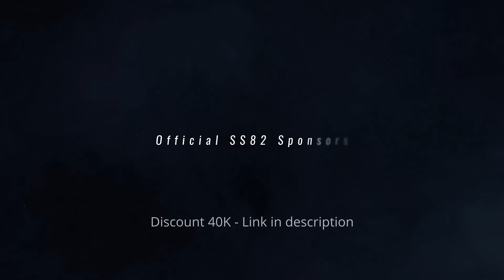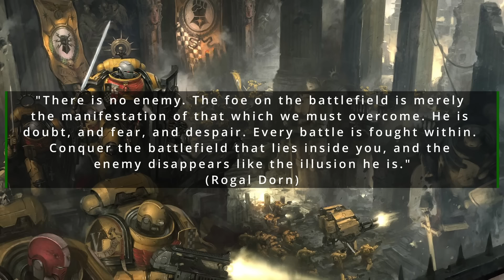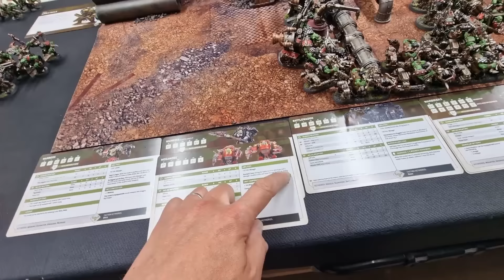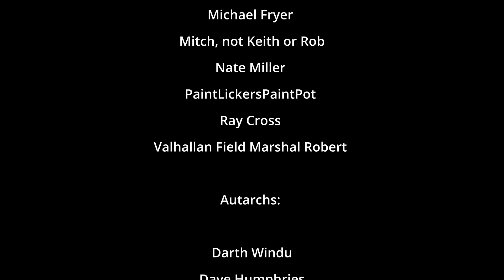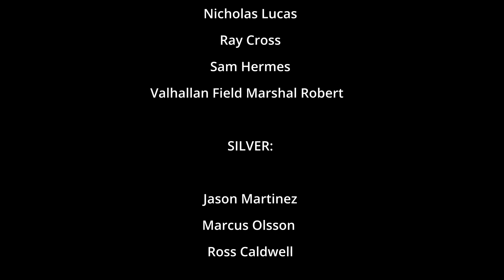Orks vs Space Marines Imperial Fists Warhammer 40K Battle Report 10th Edition 2000pts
S12 EP29: DA BIG BASH!
Warhammer 40,000 10th Edition Battle Report

DA RIPPA IS BACK! Orks return looking for a fight...and the Imperial Fists Space Marines only too happy to take it to them! This will be a BIG BASH!

This video is made possible by the generous support of our Patrons and Channel Members. If you'd like to help us make more free content like this, consider supporting us on..

SS82 Boost WhatsApp group. FREE to join! For notifications and FREE Warhammer!

Shipping to the UK? No problem! All customs duties paid for by us!

UK specialist supplier of high quality, heavy weight Airsoft BBs and Airsoft equipment.

Other Links

6 x 40mm Round Acrylic SS82 40K Objective Markers